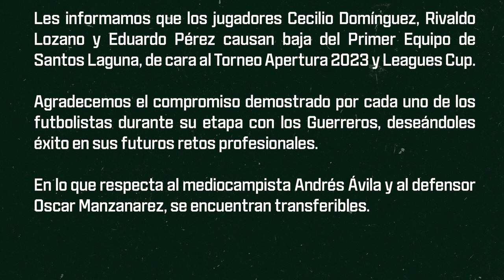✅🔥🟢ULTIMA HORA DESMANTELAN A SANTOS! JUGADORES QUE SALDRIAN EN EL MERCADO DE FICHAJES! MUCHAS BAJAS